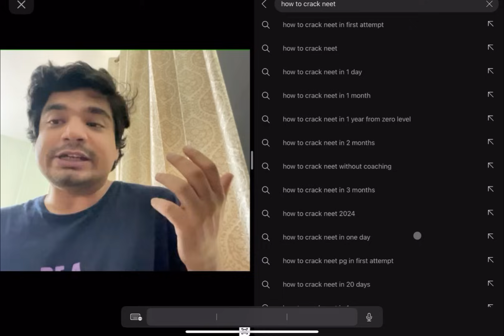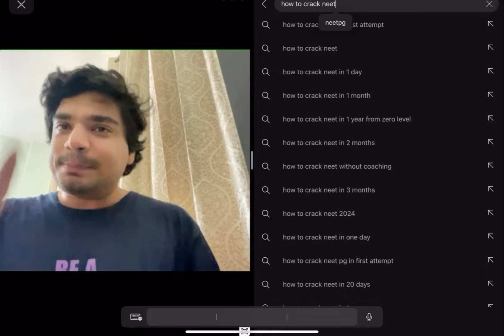Biggest blunder every NEET Aspirant does!